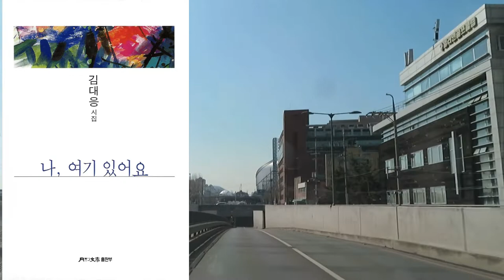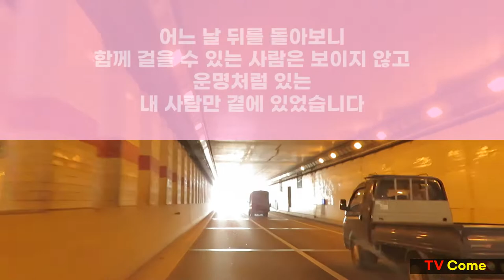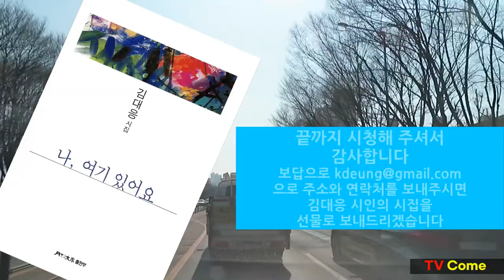김대응 시와 인생(11) 봄의 교향시. 봄은 튄다, 올해의 진달래꽃, 비오는 날, 탱자나무 꽃이 피었습니다, 작은 올레길